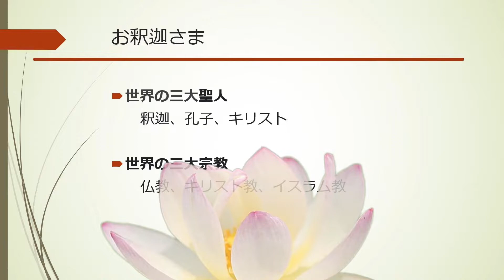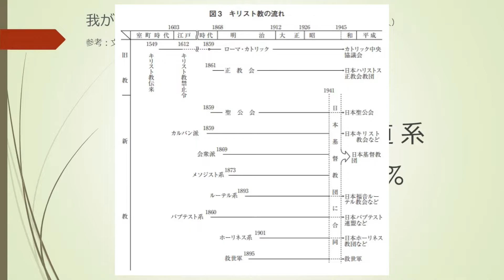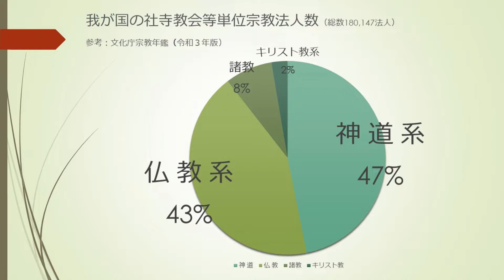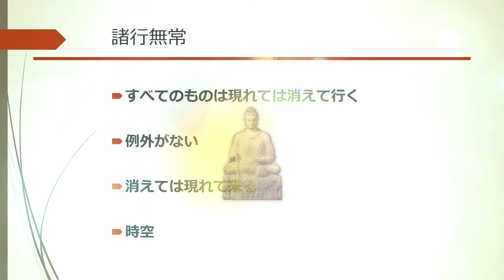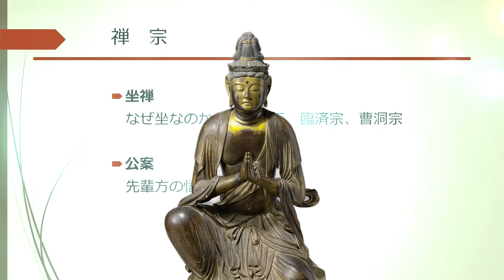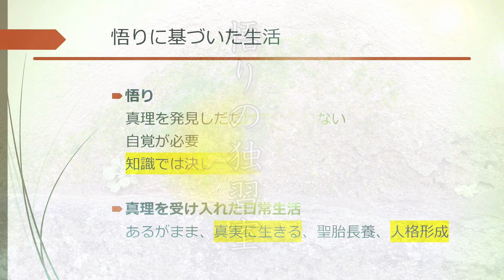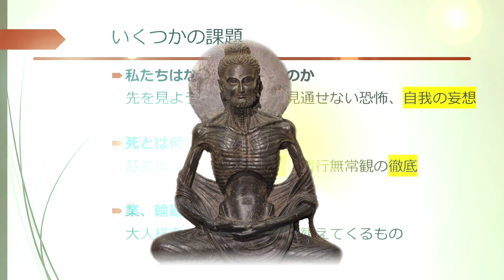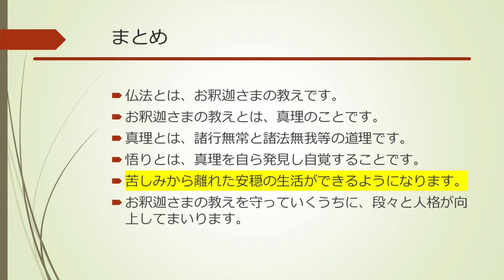仏教を知りたいかもしれない家族のための優しい仏教講座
00:00 オープニング　人間の一生と宇宙の真理

00:15 お釈迦さまと世界の三大聖人
02:53 世界の三大宗教と我が国における宗教法人（宗教年鑑）
09:43 これだけを覚えておけば間に合うお釈迦さまの教え
15:14 お釈迦さま最期の言葉（諸行無常）
17:35 人間の認識と諸法無我
20:29 この苦しみから完全に抜け出す唯一の方法
24:44 禅宗の発生と坐禅の奥義
27:52 悟った人の生活と大人格者への道
32:00 いくつかの課題
　　　死んだらどうなりますか？
　　　業とか輪廻が本当にありますか？
　　　仏教、禅は宗教ですか？
　　　宿題（公案）「池の小岩の上に鷺と亀がいますか」
40:27 クロージング　安穏安寧な生活